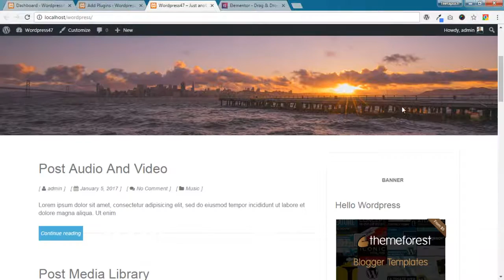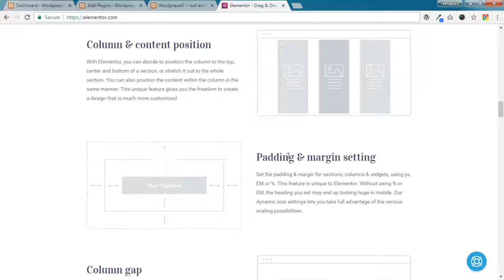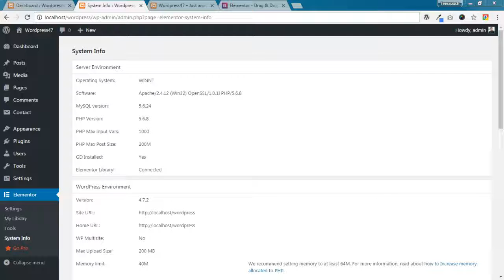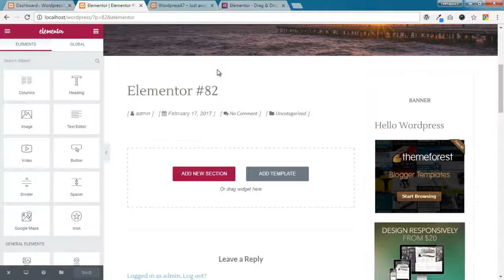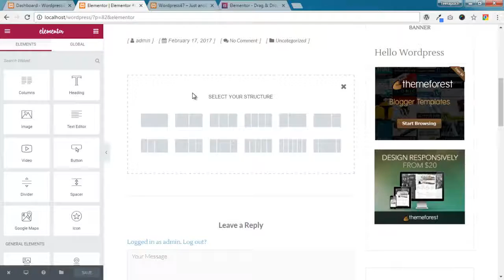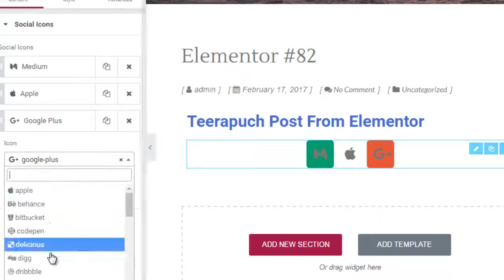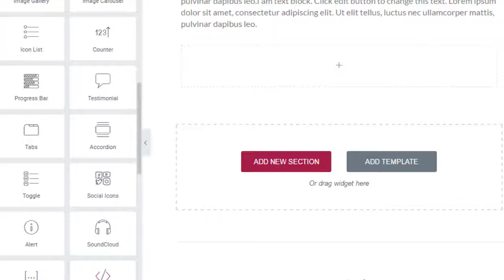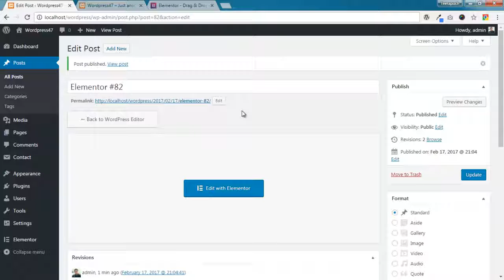สร้างเว็บไซต์ด้วย Wordpress ตอนที่ 17 ติดตั้งและสร้าง Post ด้วย Elementor Page Builder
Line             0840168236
รับสมัคร นักธุรกิจ & นักการตลาด ที่สนใจเป็นหุ้นส่วนทางธุรกิจ